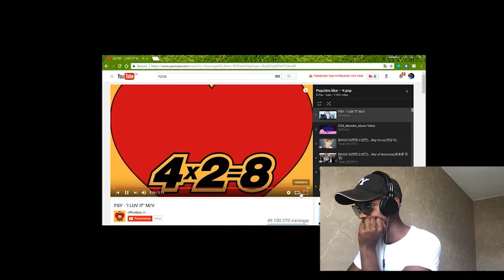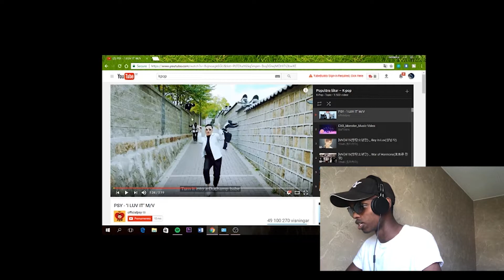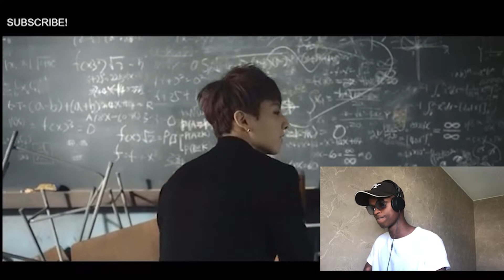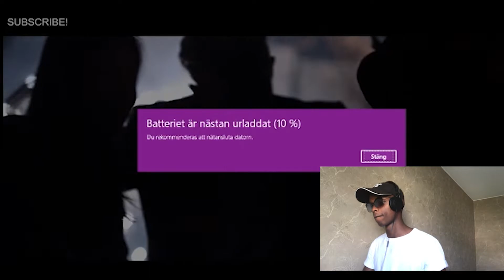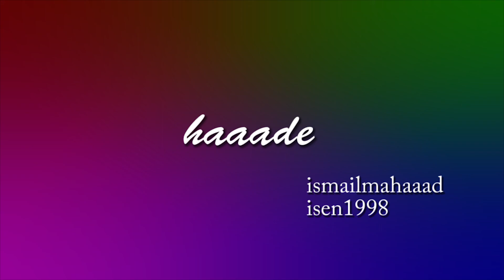REACTING TO K-POP!!!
Welcome to Mogambo studios!

Sorry för dåligt audio min kamera är sönder just nu så använde mobilen till den video!!

- skicka in frågor till Q&A på Snap eller instagram:
- snap: isen1998

kom ihåg alla kan göra skillnad, till och med du!
haaade

- Tjena, välkomna tillbaka till mogambo studios och en ännu en ny reaction video.
- Mogambo kollar på Asien musik som t ex PSY, EXO och BTS.